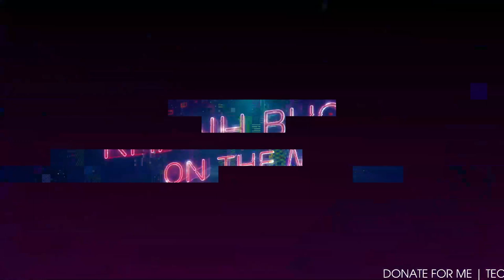Demo Vol.556 - Là Anh Remix Vinahey 2023 | NSTH